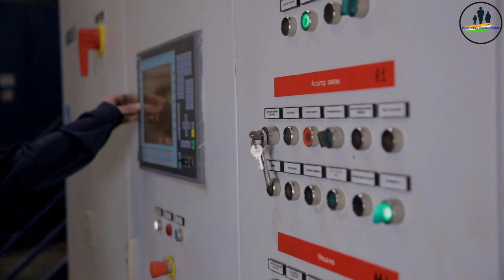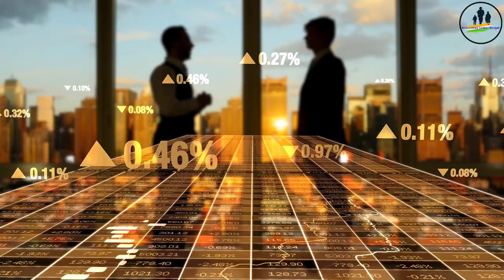ছিনিয়ে নিলো ভারত, অনেক চেষ্টা করে আটকাতে পারলো না চিন‼️ | Indian Army update Bengali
ছিনিয়ে নিলো ভারত, অনেক চেষ্টা করে আটকাতে পারলো না চিন‼️